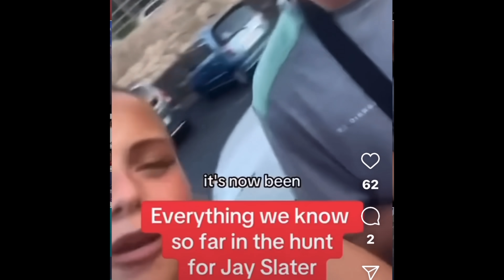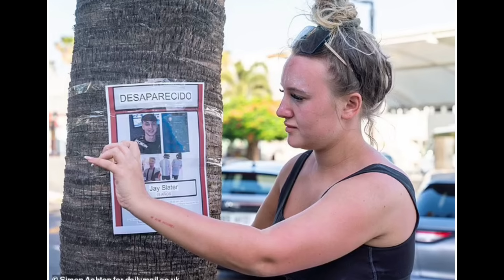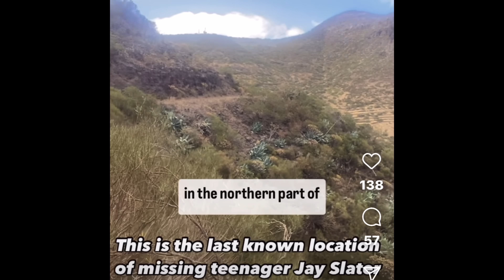Jay Slater | POLICE THEORIES |The search continues | 🔴SUBSCRIBE🔴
🔍🌍 Dive into the mysterious world of crime with our YouTube channel!
We bring you gripping private crime cases and heart-wrenching missing persons stories from across the globe.

Join us as we unravel the truth, raise awareness, and seek justice for victims.

(No cost or sign up) You will receive a daily dose of interesting and informative community posts!

Stay up-to-date with our latest videos and never miss out on valuable content.

OR: 🔐✨ Become a member and unlock exclusive benefits! Gain access to members-only videos, behind-the-scenes content, exciting competitions, and so much more. Upgrade your subscription today and take your engagement with our channel to the next level! 🎉 MemberBenefits ExclusiveContent JoinUs"